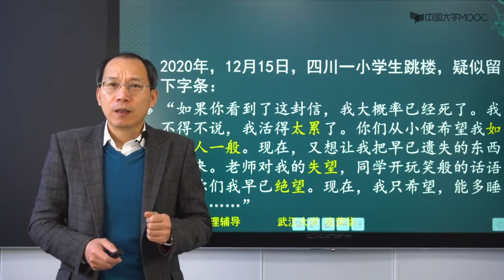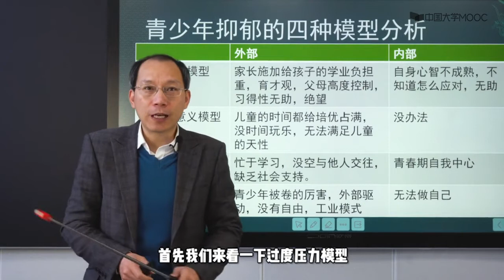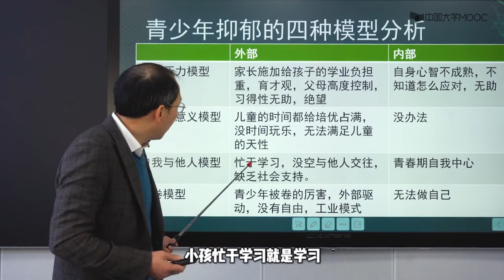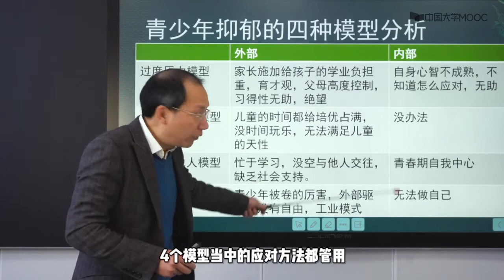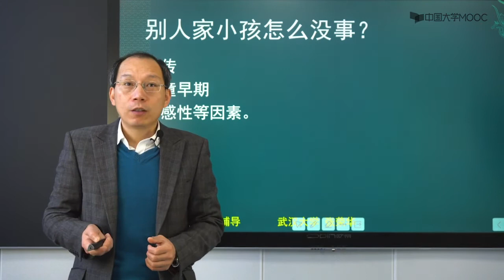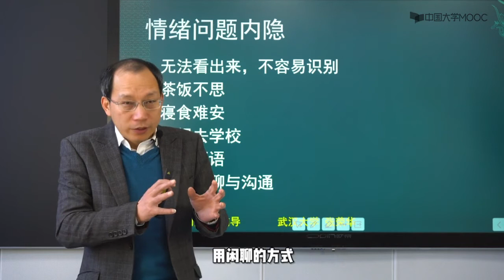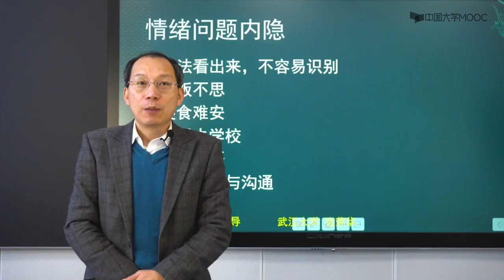抑郁症心理辅导 内卷模型及心理辅导 青少年抑郁 EP41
青少年抑郁
    四模型
    问题
        别人家小孩怎么没事？
            遗传
            儿童早期
            易感性

        情绪问题内隐
            无法看出，不易识别
            茶饭不思
            寝食难安
            不想去学校
            沉默不语
            拒绝聊天与沟通

    改变方法
        转变教育理念
            苏格拉底：苹果园之路
            什么可以培养？
                人的发展：二分法
                ｜ 德（人）+智（物）
                德才兼备
                道德先行，才能后行
                道德培养有关键期-小时候

            如何育人？
                罗素：儿童-同龄人相互交往
                ｜ 培养本质属性&社会性
                全局思维
                第十名效应
                ｜ 跟上大部队，但又有时间同龄人交往

        转变教养方式
            鲍姆林德：管教到关系
                民主型：朋友
                ｜ 勤奋、高自尊、学业成就高、人际关系和谐
                专制型：君主
                ｜ 心理适应能力较差、成绩放任自由型
                溺爱型：哆啦A梦
                ｜ 低自控、成绩差、易误入歧途
                忽视型
                ｜ 冷漠孤僻、成绩差、误入歧途、犯罪
                总结

            方法
                规则上严格，生活中善待
                管住他，不得罪他
                温柔的坚定

        改善亲子关系
            三问
                你爱你的孩子吗？
                你会爱你的孩子吗？
                你的孩子有从你的爱中获得正能量吗？

            原则
                尊重与平等
                ｜ 己所不欲，勿施于人
                ｜ 己所欲，勿施于人
                无为而治
                ｜ 太上，不知有之
                ｜ 其次，亲而誉之
                ｜ 其次，畏之
                ｜ 其次，侮之

        改善亲子沟通
            如何避免走极端？
                孔子：独学而无友，孤陋而寡闻
                林森浩/电信诈骗/伤医案

            社会支持
                无条件接纳、价值观中立、不做任何评判【肩并肩】